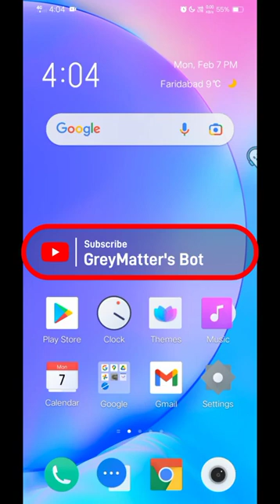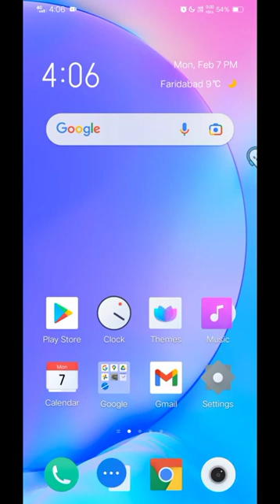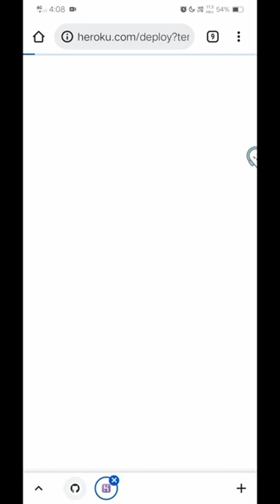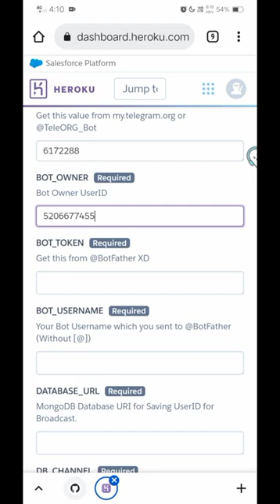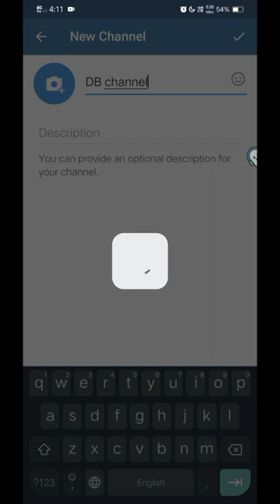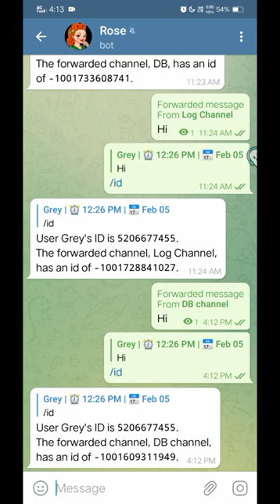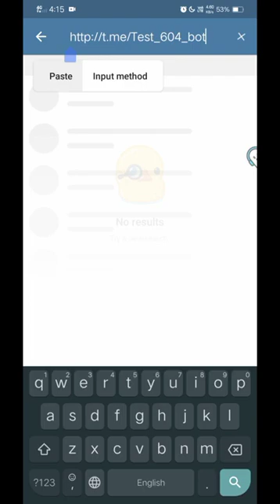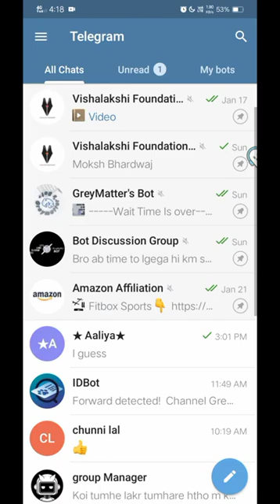Creating a File Store Bot on Heroku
In this tutorial, you will learn how to create a File Store Bot on Heroku from scratch. Whether you're a beginner or an experienced developer, this step-by-step guide will walk you through the process of setting up your own bot for file storage on the Heroku platform. From creating the bot to deploying it successfully, you'll gain valuable insights and practical tips to enhance your coding skills. Join us on this journey to unlock the potential of Heroku for your file storage needs.